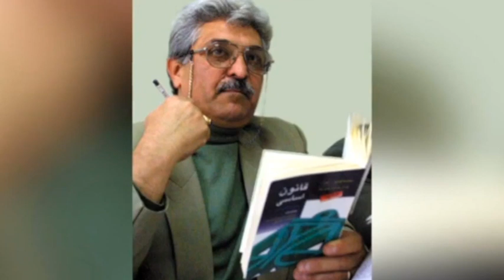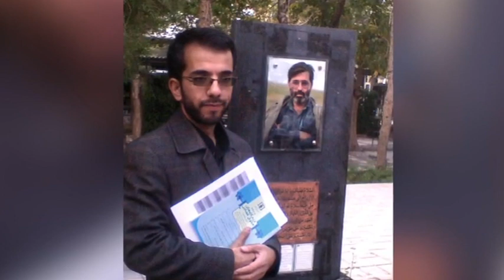تلویزیون ایران فردا - تفسیر خبر سه شنبه 13 اسفند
در این شماره از تفسیر خبر بررسی خواهیم کرد موضوعاتی چون: ادامه موج اعدام ها در شهرهای مختلف ایران از جمله اصفهان،جویبار، بندرعباس و گوهردشت کرج، اعتصاب غذای زندانیان سیاسی از جمله دراویش گنابادی، انتشار اطلاعاتی تازه درباره مسئولان شکنجه زندانیان سیاسی در اوین و این پرسش که آیا دولت حسن روحانی در ارتباط با تامین حقوق بشر در ایران تاکنون اقدامی به عمل آورده است؟ چرا تعداد اعدام ها پس از روی کار آمدن دولت حسن روحانی در ایران افزایش یافته است؟
میهمانان برنامه آقایان ناصر محمدی روزنامه نگار در استودیو و اردوان روزبه مدیر رسانه خبری رادیو کوچه در واشنگتن و فرد صابری تحلیلگر سیاسی در استکهلم هستند. با ما همراه باشید و با ارسال نظرات خود در مباحث این هفته شرکت کنید.برای دیدن ویدیوهای بیشتر به وبسایت ایران فردا مراجعه کنید